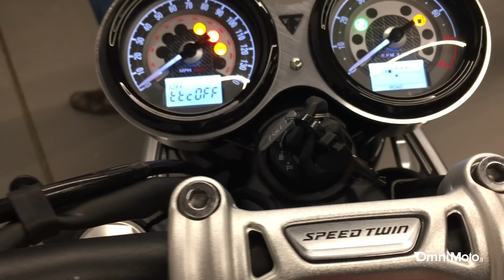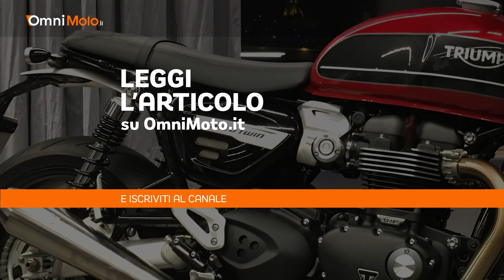Triumph Speed Twin 2019 | La classic super moderna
Dettagli heritage e linee contemporanee per la nuova roadster di Hinckley dal nome importante, che prende il meglio del bicilindrico da 1.200 cc di Triumph ma rimane fedele all'approccio di guida facile dell'entry level Street Twin.